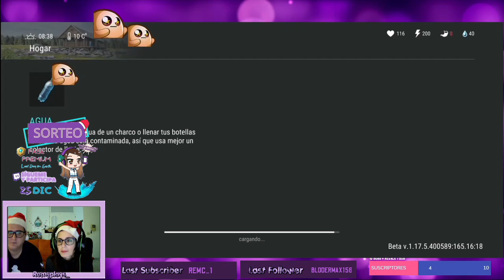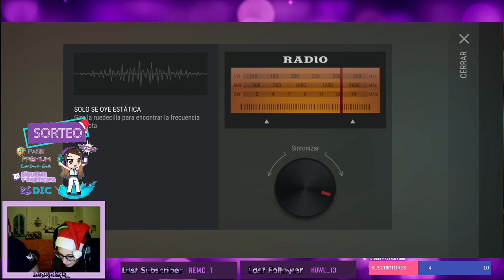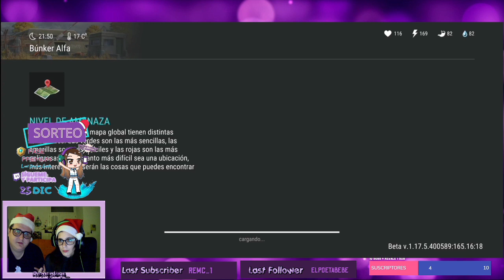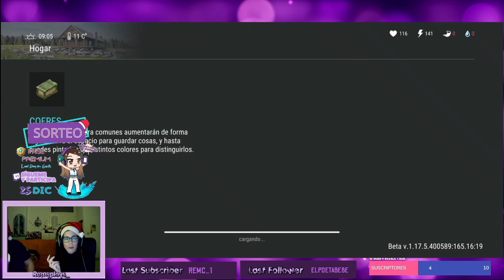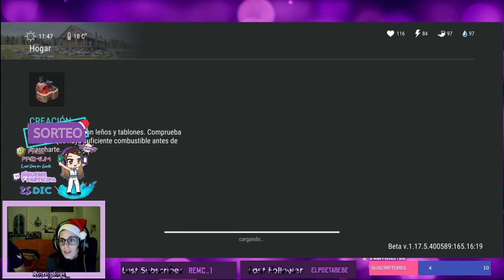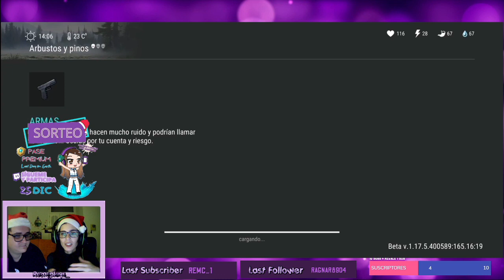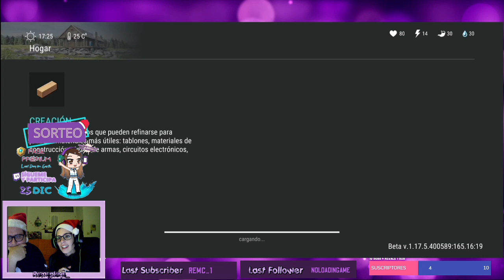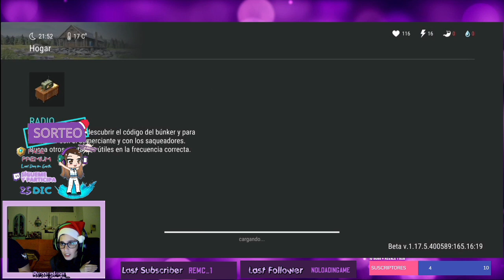Last Day on Earth: Survival #110 | Fábrica de Madera | GameplayXmas #12 | Romy Plays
¡ESTAMOS DE SORTEO!

Consigue un Pase Premium para Last Day on Earth

El 25 de Diciembre diré el ganador en directo por twitch.

App de grabación: Du Recorder
Auriculares y Micrófono: Starter Pack The Simpsons
Móvil: Huawei P Smart 2019
Programa de Edición: Power Director